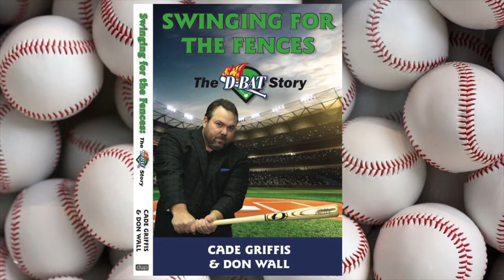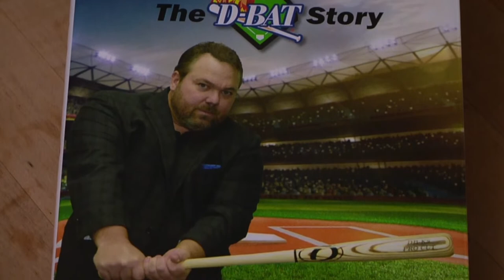"Swinging For The Fences: The D-BAT Story"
This is the highly acclaimed book you've been waiting for, especially if you are into baseball & making it in business.  Written by Cade Griffis & Don Wall, "Swinging For The Fences: The D-BAT Story is about hunting, fishing, playing poker, and hitting home runs.  It also includes recruiting tips, youth, high school, college, and pro ball, and will make you feel good about the game you love.